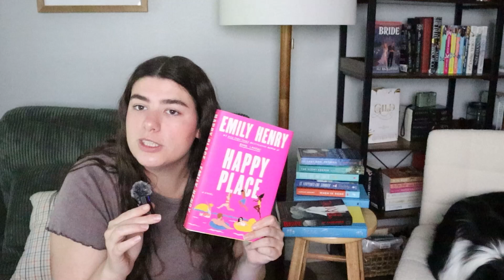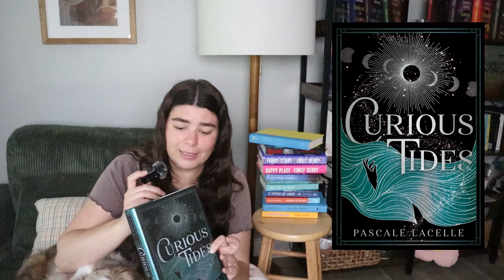I Read These 10 Books And They're PERFECT For Summer ☀️Reading Recs + TBR☀️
📚 Amazon Book Links📚 :
-The Seven Year Slip
-When in Rome
-It Happened One Summer
-Hook, Line, and Sinker
-The Scent Keeper
-The Last Mrs.Parrish
-Funny Story
-Happy Place
-Malibu Rising
-The Bodyguard
-Wild Love
-Twisted Hate
-Twisted Lies
-Fangirl Down
-The Villa
-The Husbands
-Curious Tides

☀️Hey everyone! Ready to discover some great reads for summer? In this video, I'm sharing my top book recommendations that scream summer vibes. Whether you're relaxing by the pool or on a road trip, these books are perfect companions. From light romances to thrilling adventures, there's something here for every taste. Hit play and let's find your next summer read together! Happy reading!📚☀️